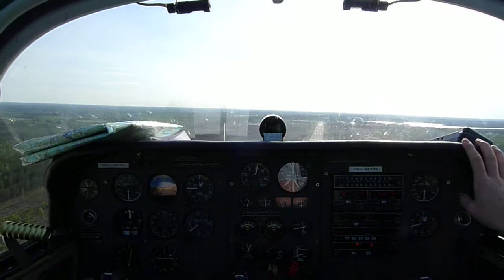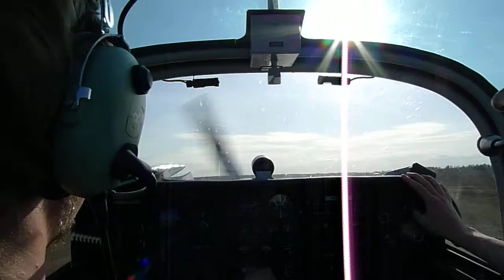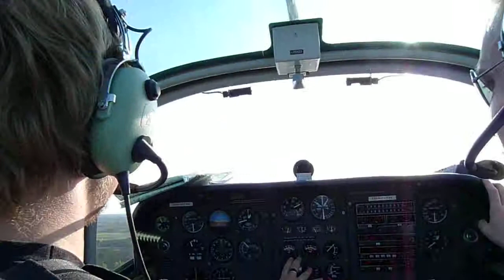Läpilasku Utissa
Matkan viimeinen läpilasku Utissa, tästä jatketaan Porvoon kautta takaisin Malmille. Meinaavatko nuo pidentää kiitotietä Utissa?